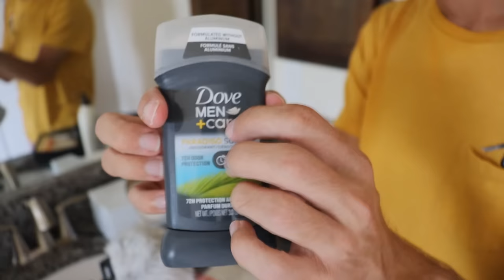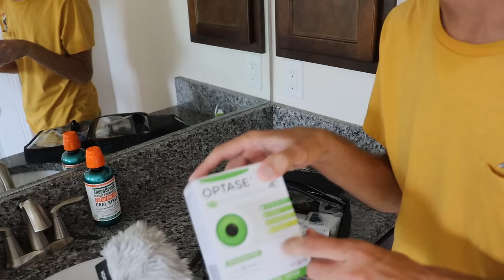Watch Me Pack My Bags for a Trip (ASMR)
Watch me pack my belongings before I go on a trip to North Central Florida.